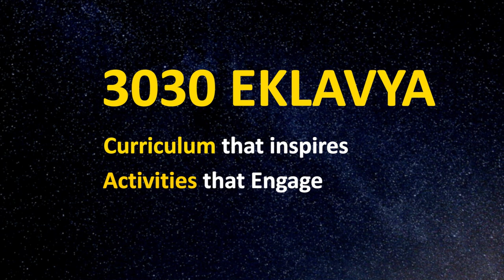Which Ball will Fall First? 3030 Eklavya Teaser | Starting 26th September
Free Enrolment : Registrations Started on website.

View Live every Sunday 4-5 PM On CCL YouTube Channel. Starting 26th September.

Why Eklavya
After the unprecedented success of 3030 STEM (1Cr views, 5L subscribers), CBSE and IIT Gandhinagar are coming together with the Eklavya Series on this Teachers’ Day (5th September).The focus of the series will be to Demystify NEP and showcase how to effectively implement NEP 2020 across the schools.

Eklavya will contain:
● numerous hands-on activities, projects, models which help in conceptual understanding of various topics
● PISA-based thought provoking questions, assignments which promote out-of-box creative thinking (Why Neeraj Chopra threw javelin at 36 degree)
● Inspiring DIY(do it yourself) project videos using local material which relate the curriculum to life

This series will help students and teachers by equipping them with scientific
temper and key competencies

Content
The content of the program will be of varying levels and will cover topics in Science and
Mathematics curriculum of classes 6-12. Therefore, students from these grades should avail this opportunity to register and participate for conceptual clarity and joyful learning.

About Us